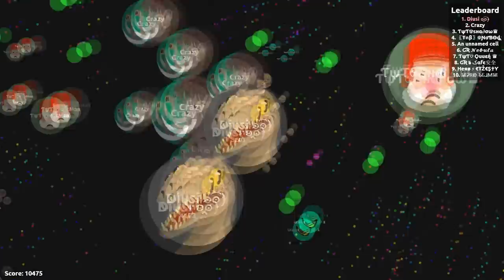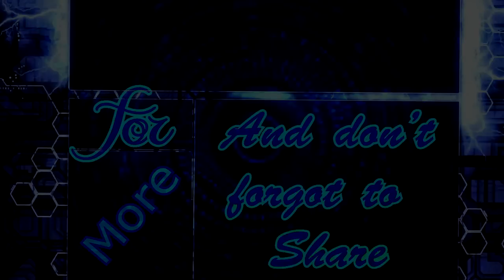Diusi & Crazy //SplitRun and First // TeamParty.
▬▬▬▬▬▬▬▬▬▬▬ஜ۩۞۩ஜ▬▬▬▬▬▬▬▬▬▬▬▬▬
▬▬▬▬▬▬▬▬▬▬▬ஜ۩۞۩ஜ▬▬▬▬▬▬▬▬▬▬▬▬▬
►Record with : OBS
►Rendering with : Sony Vegas Pro 13 , Camtasia
►My PC : i5 4690K , 16 GB Ram , MSI GTX 970